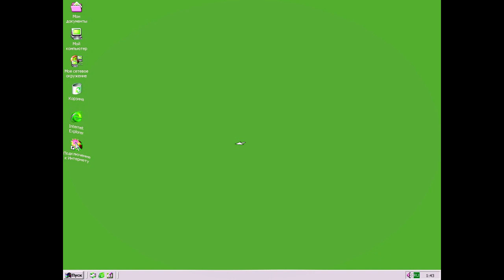Respondview 2 W2000PRD Effects (Sponsored By Preview 2YADR Effects)